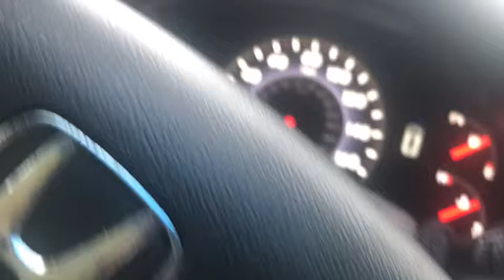THUNDERSTORM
Bad weather